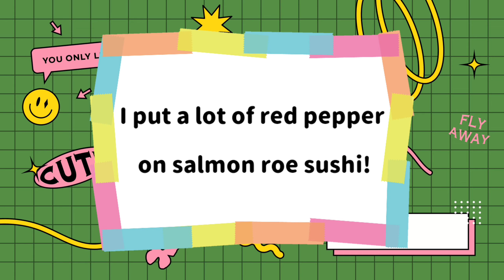try not to laugh 🤣🤣🤣 funny video 🤣🤣🤣